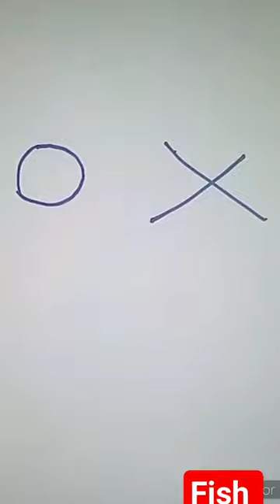Ox= How to draw fish easy